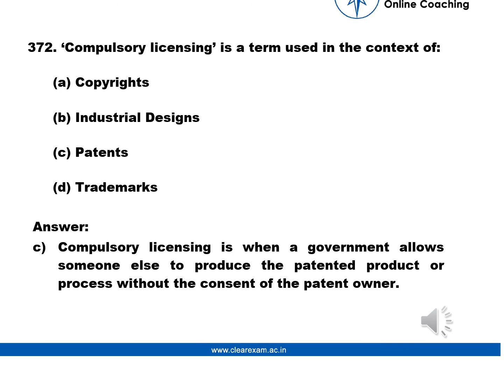Legal Aptitude Question number 372